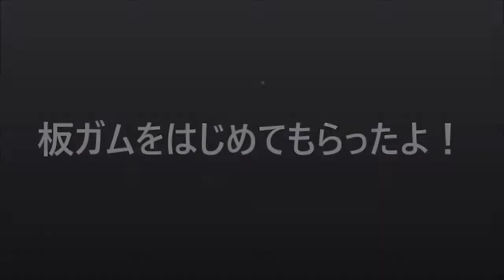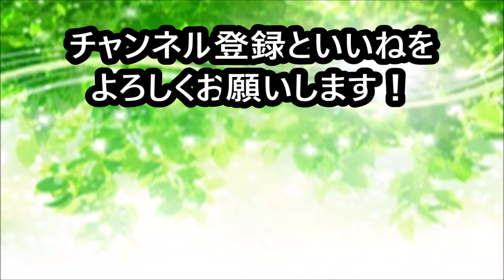【犬 かわいい】これって・・・dog labradoodle ラブラドゥードル